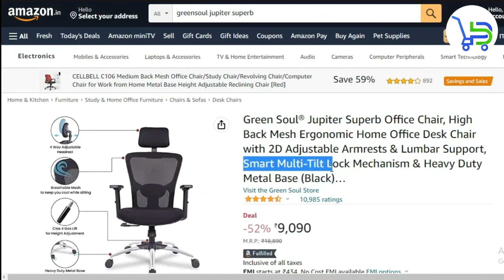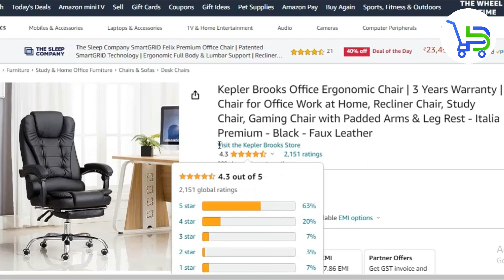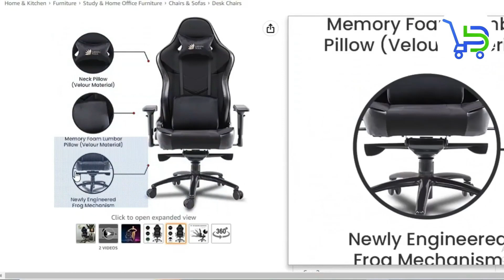5 Best Office Chair 2023 in India | Best Office Chair under 5000 | 10000 | 15000 | 20000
Video is about - 5 Best office Chair 2023 in India | Best office chair under 5000 | 10000 | 15000 | 20000 | best chair for long sitting | best chair for working from home | ergonomic chair.

● Best Offers And Deals TODAY on CHAIRS today

● Best Office Chair under 5000
~ CELLBELL Desire C104 Mesh Mid-Back Ergonomic Office Chair
~ Green Soul Seoul Office Chair, Mid Back Mesh Ergonomic Home Office Desk Chair

● Best office Chair Under 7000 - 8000
~ Green Soul® Jupiter Echo Office Chair
~ Wakefit Office Ergonomic Chair

● Best office chair under 10000
Green Soul® Jupiter Superb Office Chair
INNOWIN Jazz-Legend High-Back Office Chair
Kepler Brooks Office Chair with Footrest

● Best Office Chair under 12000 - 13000
~ The Sleep Company SmartGRID Onyx High-Back Chair

● Best office chair under 15000
~ Kepler Brooks Office Ergonomic Chair

● Best Office Chair under 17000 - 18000
~ The Sleep Company SmartGRID Stylux Ergo High-Back Home & Office Chair
~ BAYBEE Drogo Multi-Purpose Ergonomic Gaming Chair with Footrest

● Best office chair under 20000
~ Green Soul® Monster Ultimate Series S Ergonomic Chair Suitable for Height (5ft.2" to 5ft.10")
Series T Suitable for Height (5ft.8" to 6ft.5")

~ Dowinx Gaming Chair Office Desk Chair with Retractable Footrest

● Over 20000
INNOWIN Roger High Back Ergonomic Office Chair

● BEST offers on Smart TV's
● BEST offers on WASHING MACHINES
● BEST offers on GEYSERS
● BEST offers on REFRIGERATORS
● BEST offers on AC
● BEST Offers on DSLR CAMERAS

Best Office Chair 2023 in India,
Best Office Chair 2023,
Best Office Chair,
Best Office Chairs 2023 in India,
Best Office Chairs 2023,
Best Office Chairs,
Office Chair in india,
office chair,
best chair for long sitting,
best chair for working from home,
ergonomic chair,
best chair for back pain,
best chair under 10000,
best chair under 5000,

● TIME STAMPS (Best Office Chair 2023 in India)
00:00 - Introduction
00:03 - Content of the video
00:33 - Imp. Points we looked before choosing BEST OFFICE CHAIRS
00:53 - Best Office Chair under 5000
02:07 - Best Office Chair Under 10000
03:24 - Best Office Chair under 15000
04:18 - Best Office Chair under 20000
06:02 - Alternate option if you want chair with Foot Rest
06:32 - Ending